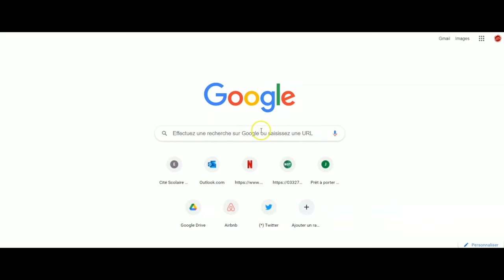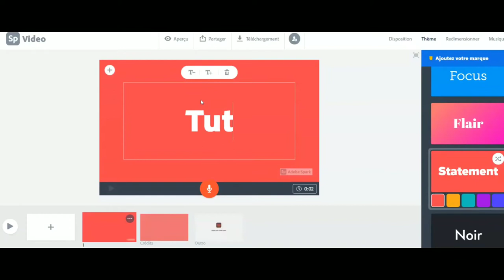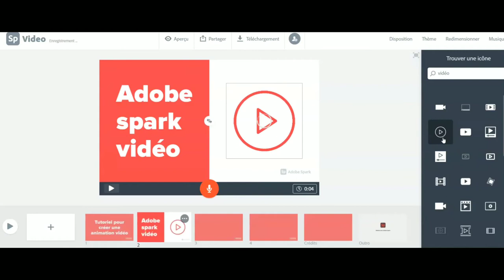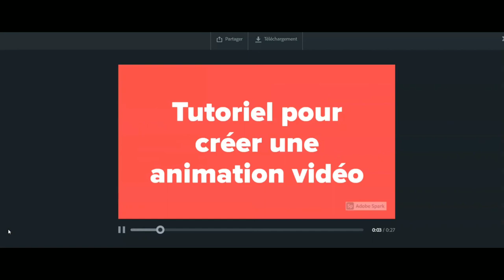Tutoriel pour créer facilement une vidéo sur Adobe Spark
Comment créer rapidement et facilement une animation vidéo grâce à Adobe Spark ? Tutoriel de démonstration en 3 minutes. @marjolainejaubert